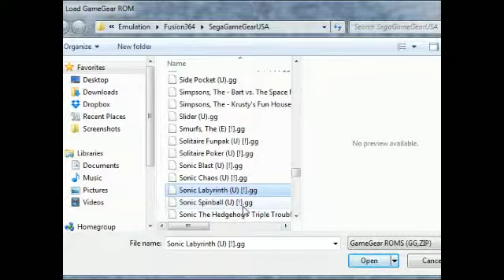sonic labyrinth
when the going gets tough, the tough get fast. if you're neither tough nor fast, i guess you're fucked.